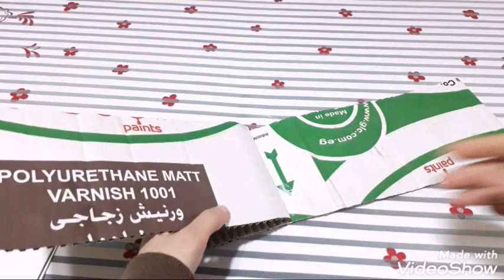فانوس إيكيا بالظبط بشكل بسيط ومن غير تكااليف 🤗ببلاش👍👍 مع Hams channel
فانوس_ايكيا بشكل جميل بخامات موجوده فى كل بيت ومن غير اى تكاليف 🤗🤗🤗وكمان سلسله التغيير التركى بخامات موجوده برده فى بيتنا 👍👍👍
اعادة التدوير لعمل فانوس من الكرتون 🤩
الخامات المستخدمه؛
كرتون قديم مضلع
لاكيه ولون للدهان
غرا وممكن استبداله بالشمع
خرز
باتنين جنيه سلك ربط من عند الموان
حلقه ستاره
فصوص لولى
نص دايره جبتها من لمبه قديمه